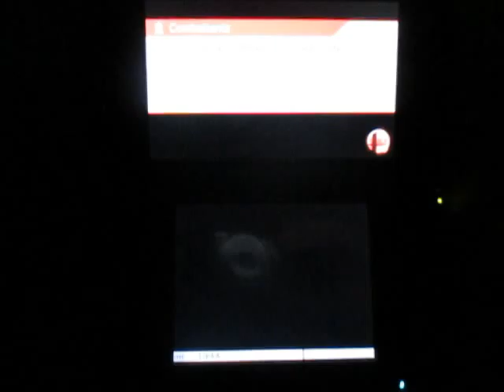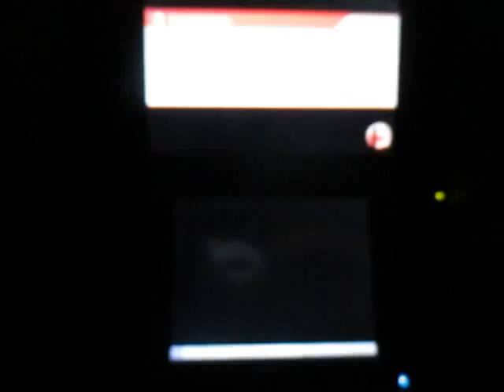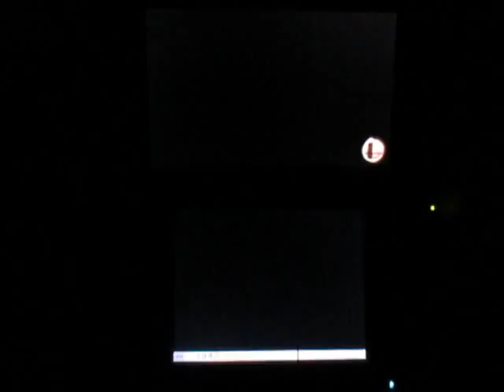SSB for 3DS Online for Glory: Lucario vs Jerry in Sudden Death